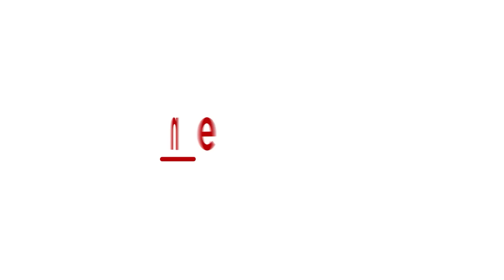Aaj Ki Raat Song: Watch Tamannaah Bhatia's Final Rehearsal Before Stree 2 Shoot! | Asianet Newsable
Watch Tamannaah Bhatia as she shared her last rehearsal moments before the final shoot of Aaj Ki Raat from the blockbuster film Stree 2. Watch.